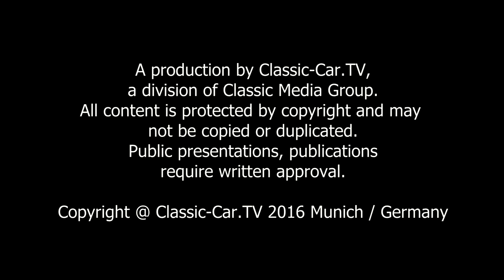Morris Minor Convertible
Obwohl Sir Alec Issigonis als ‚Vater des Minis‘ – und somit als Vater des erfolgreichsten britischen Fahrzeugs aller Zeiten – 1969 dafür in den Ritterstand erhoben wurde, schlug sein Herz für den Morris Minor. Für ihn war der Morris Minor das größte Werk seines Lebens, das Funktionalität und Annehmlichkeiten von luxuriöseren Fahrzeugen auch der Arbeiterschicht zugänglich machte.
Er hielt den kleinen Wagen für sein größtes Werk, das viele Vorteile eines luxuriösen guten Wagens mit den Eigenschaften eines preiswerten Fahrzeugs für die Arbeiterschicht in Einklang gebracht hatte. Vorgestellt wurde der Prototyp MM am 20. September 1948 auf der Earls Court Motorshow in London. Schon Jahre zuvor hatte Alec Issigonis, der Brite mit den schwäbisch-griechischen Wurzeln am Design des Kleinwagens unter dem Codenamen „Mosquito“ gearbeitet. Der Morris Minor kann mit Fug und Recht als britischer Volkswagen bezeichnet werden, denn in der Bauzeit von 1948 bis 1971 wurde er 1,3 Millionen Mal verkauft.